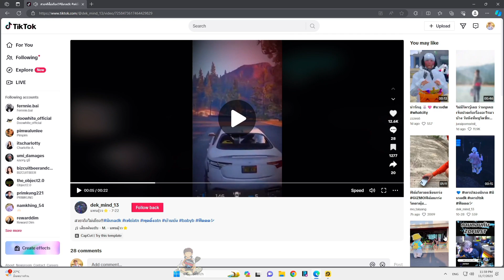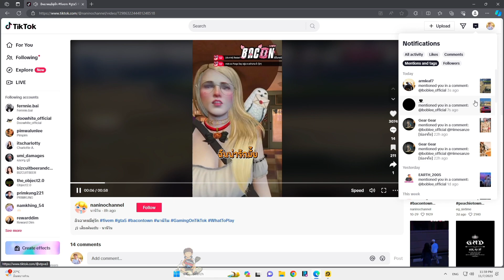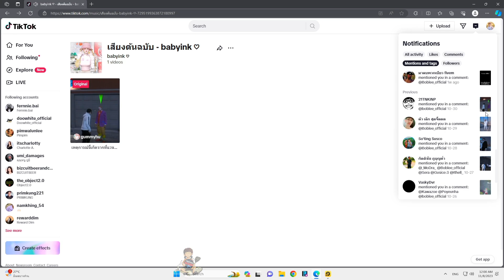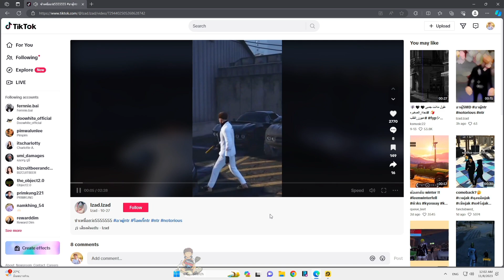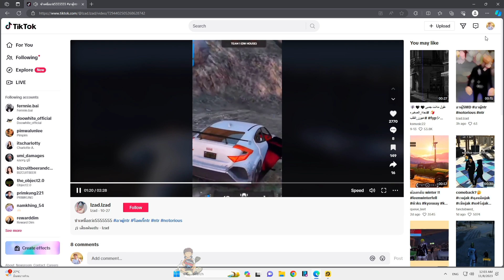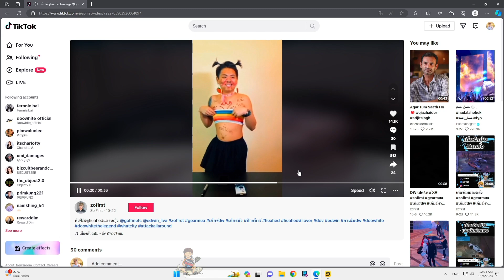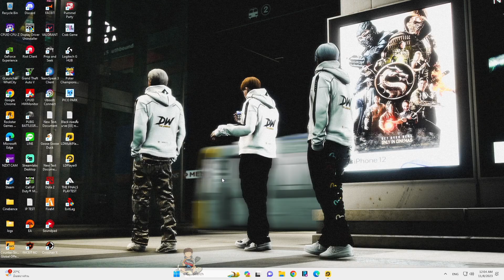เมื่อสก็อตดู TIKTOK เจอแต่คนมีคู้่ก่อน ถึงกับขำท้องแข็ง เจอ HUAHED แต่งญ. | GTA V | WC2 EP.7527